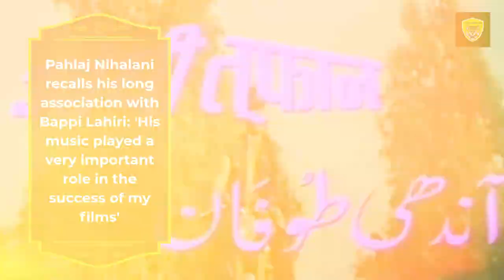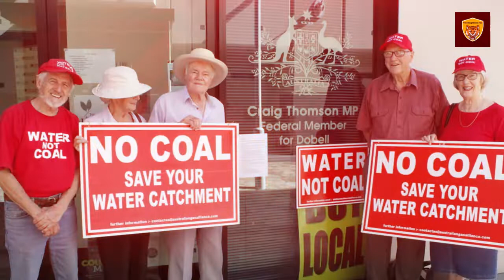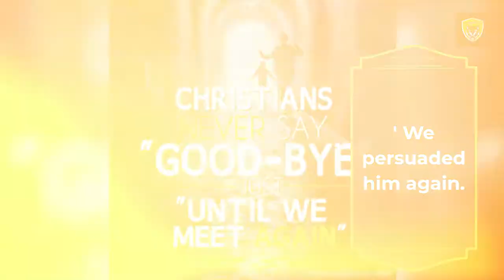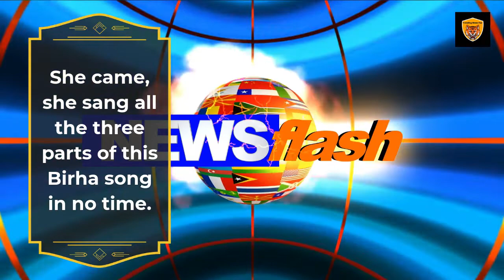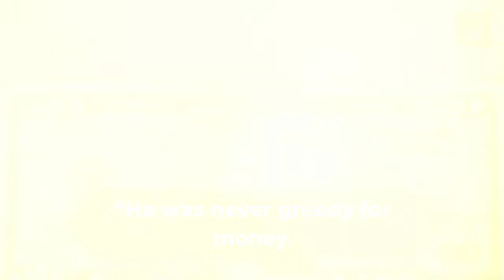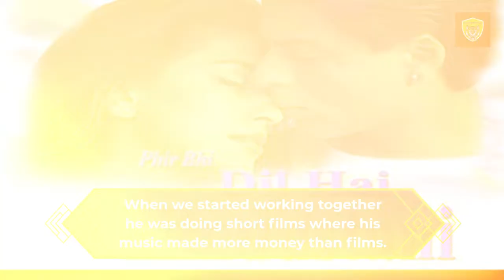Bappi Lahiri: Indian Singer and Music Composer, Bappi Lahiri, Dies at 69 - A Tribute To Him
Bappi Lahiri: Indian Singer and Music Composer, Bappi Lahiri, Dies at 69 - A Tribute To Him @SaibalBose36

Pahlaj Nihalani recalls his long association with Bappi Lahiri: 'His music played a very important role in the success of my films'

Producer Pahlaj Nihalani has a unique record of working seamlessly with music composer Bappi Lahiri from his first production Hathkadi in 1982 to Andaz in 1994.

Nihalani says, “That’s right.
It was a collaboration like no other.
But I Was with Hathkadi Ke Bappi.

After that Aandhi Toofan, Ilzaam, Aag Hi Aag, Aandhiyan, First Love Letter, Shola Aur Shabnam, Aankhen, and Andaz.

I couldn't think of any other musician.
I didn't want to.
Bappi da used to fill the gaps in my films.

His music played a very important role in the success of my films.
Be it a running song like 'Lal Dupatta Wali' in Aankhen or 'Milne kehte bichh jaane hum' in Aankhen Be it a classic song like 'Kyun', Bappi would have a tune ready for every occasion.

We had our get-togethers.
We used to meet regularly for our recording sessions and social occasions.
The song 'Milne Se Pehel' from Aag Hi Aag has an interesting history.
Nihalani revealed, “It was made for Kishore Kumar.

But when he came to the recording studio and heard the tune, he nodded and said, 'No, this song is sirf lata ga shakti hai, call him.
' We persuaded him again.

He came again to sing the number.
Then Kishore da said, don't bring Lata.
Then Bappi da and I started thinking.
If Kishore da feels that it is for Lataji, it will be for him only.
She came, she sang all the three parts of this Birha song in no time.
It was perfect, flawless.

Nihalani gets emotional about his longtime colleague.
"I bow to his versatility.

See his astonishing range in first love letters in my films from 'Disco Station' to 'Jab Se Mile Naina' in Hathkadi.

Talking about 'Disco Station', Bappi told me that I took the mask and went to the great Majrooh Sultanpuri and said that I should sing at a disco at a railway station.

Majrooh sahib said that it is impossible to write a song based on that cover.
Finally, he came up with the song.

I spoke at 5 in the morning I reached out to Bappi da with him.
I had such a rapport with him.
We have put 3 shlokas out of 4 of Majrooh sahib.
Pahlaj Bappi is praising the person.
“He was never greedy for money.
He was a priest of work.
He was a workaholic.
He used to prepare my songs for every situation in 4-5 hours.
That was the genius of Bappi Lahiri.

When we started working together he was doing short films where his music made more money than films.
My Hathkadi was his first major multi-starrer.
We did 16 films together.

The songs that Bappi da did for me with Lataji are most precious to me.
Before meeting Aag Hi Aag Mein, Sab Lal Pathor in Mondira, Paap Ki Duniya Mein Bandhan Tote Na or Gunahon Ka Faisa Mein Gaa Mere Sang Pyar Ke Geet, Lataji always gave something special to Bappi's songs in my films.
Pahlaj Nihalani concluded, “Bappi da was the king of rhythm. When his son Bappa was just 2 years old, he used to come to Bappi da's recording room and start playing bongo whenever he heard the music playing. That was the power of Bappi Da's music. ,